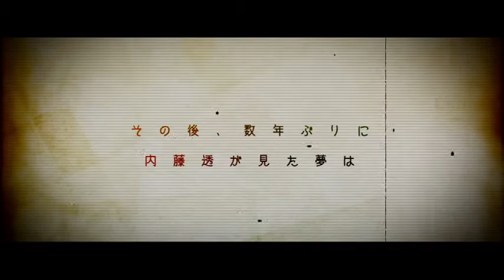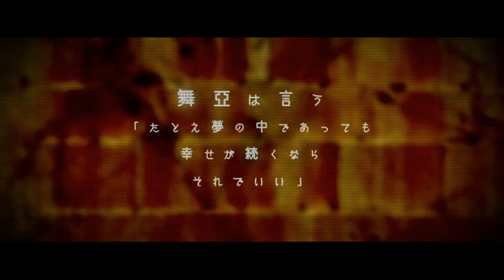(low quality低画質)【MAD】 Cheshire Cat in the Forest Dreams of Wonderland/深い森のチェシャ猫と不思議の国の夢 (by Pluvia)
Premiered: 2013年09月22日 (September 22nd, 2013)

Original Title: 【MAD】 Cheshire Cat in the Deep Forest and Dreams of Wonderland/深い森のチェシャ猫と不思議の国の夢 (by Pluvia)